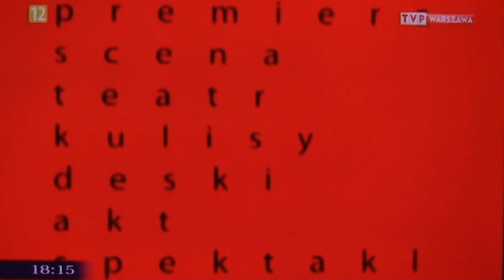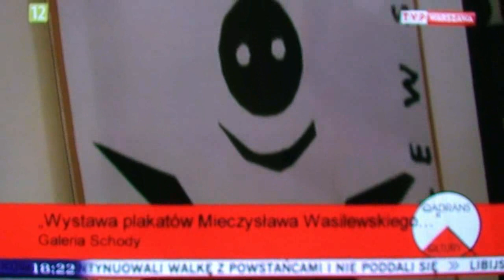Warszawski Festiwal Sztuki Ground Art - prof. Mieczysław Wasilewski - Galeria Schody - 01.09.2011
Relacja telewizyjna z wystawy plakatu prof. Mieczysława Wasilewskiego w warszawskiej Galerii Schody - 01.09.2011
Wystawa odbywa się w ramach Warszawskiego Festiwalu Sztuki Ground Art 2011